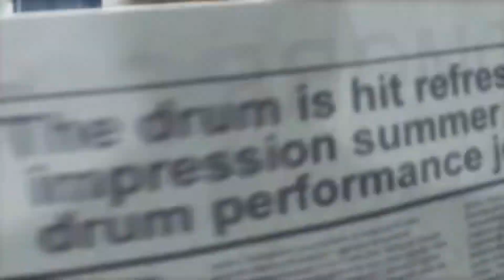Tekken 6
Playing as Everyone